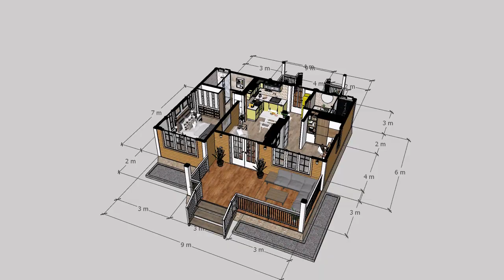Cozy 600 sqft Small House Design - 2 Bedrooms & Outdoor Patio | 6x9m (20'x30' ft)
Welcome to our charming 600 sqft small house design tour! This compact yet comfortable home boasts two spacious bedrooms and a cozy outdoor patio, perfect for those who appreciate efficient living without sacrificing style and comfort.

🏡 House Details 🏡
This small house is designed with a footprint of 6 meters by 9 meters (20 feet by 30 feet), offering a total of 600 square feet of living space. Despite its modest size, it's packed with thoughtful design features that make the most of every inch.

🛏️ Bedrooms 🛏️
Inside, you'll find two inviting bedrooms that provide privacy and comfort for you and your family. The bedrooms are well-lit and offer ample space for relaxation and rest.

🍽️ Living & Dining Area 🍽️
The open-concept living and dining area is perfect for spending quality time with loved ones. The efficient layout maximizes space and creates a welcoming atmosphere for gatherings.

🍳 Kitchen 🍳
The kitchen is designed for functionality and style. It comes equipped with modern appliances and plenty of storage space, making meal preparation a breeze.

🌞 Outdoor Patio 🌞
One of the highlights of this small house design is the cozy outdoor patio. It's a tranquil oasis where you can unwind, sip your morning coffee, or enjoy a barbecue with friends and family. The outdoor space is designed to blend seamlessly with the interior, creating a harmonious flow between indoor and outdoor living.

🌿 Landscaping 🌿
The landscaping around the house is designed to be low-maintenance yet aesthetically pleasing, ensuring that your outdoor space remains beautiful all year round.

💡 Efficient Design 💡
This small house showcases how thoughtful design can make the most of limited space. It's a testament to the idea that a smaller footprint doesn't mean compromising on comfort or style.

Whether you're looking for inspiration for your own small house or simply appreciate innovative design, this 600 sqft small house with 2 bedrooms and a cozy outdoor patio is sure to captivate your imagination. Join us on this tour and explore the possibilities of efficient and beautiful living.